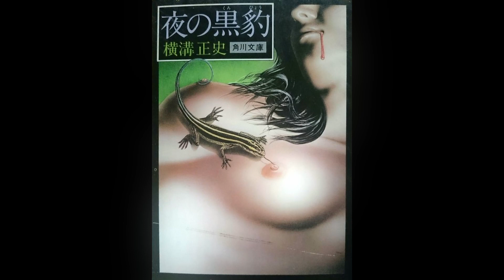namay - 6am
Prod. namay

FREE USE FOR NON PROFIT ONLY  /!\
YOU MUST CREDIT ME IN THE TITTLE

The free version of this beat is available for non-profit, evaluation purposes only. This means YouTube or Soundcloud use with NO monetization. The free version of this beat is NOT available for streaming services such as Spotify, Deezer or Apple Music

00:00​​​ • Intro
00:13​​​ • 1
01:18​​ • 2

Namay
Namay P

Ignore -
Don Toliver Type Beat, Life Of A Don Type Beat, L.O.A.D type beat, Escapism Type Beat, Heaven or Hell Type Beat, R&B Type Beat, Partynextdoor type beat, 6lack type beat, Kid Cudi, Man On The Moon 3, Utopia Type Beat, Travis Scott Type Beat,Rodeo type beat, Days Before Rodeo Type Beat, Birds In The Trap Sing McKnight,MWA, M.W.A, Mike Dean Synth,  Drake Type Beat, OVO sound,   Bryson Tiller Type Beat, The Weeknd TypeBeat, Wondagurl type beat Cafeteria, Chase B Kanye west type beat, Eli Sostre type beat,  88glam 88Camino Derek wise XO The weeknd Frvrfriday type beat The scotts Kid Cudi, Cactus Jack, Jackboys Type Beat  Bounce Wavy Type Beat  Drake Zaytoven type beat Metro Boomin Type Beat Cassius Jay Type Beat Lil Uzi Vert Type Beat 2017 Tory Lanez Type Beat young Thug Type Beat Drake Type Beat Travis Scott Type Beat  Kodak Black type Beat  Post Malone type beat  Lil Wayne Type Beat Gucci Mane Type Beat 2017 Future Type Beat Migos  Chainz Type Beat Meek Mill Type Beat Playboi Carti type Beat Famous Dex Type Beat Type Beat  T.I. Type Beat PnB Rock Type Beat Chief Keef Type Beat  Rich The Kid Type Beat Rich Homie Quan Type Beat t Denzel Curry Type Beat, Texture, Artwork

~ IGNORE TAGS ~